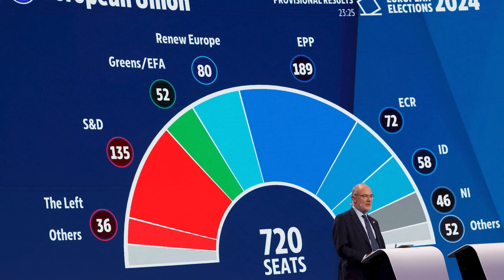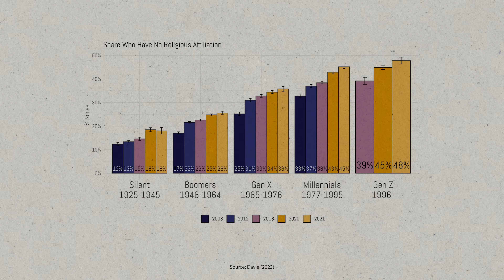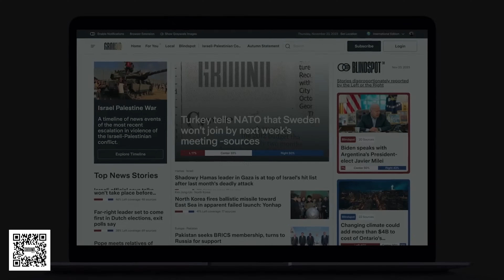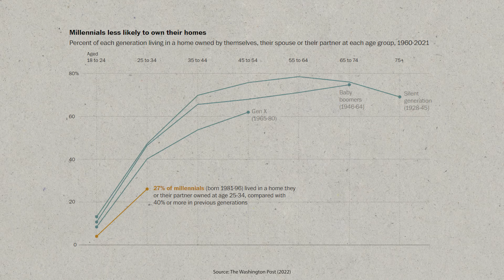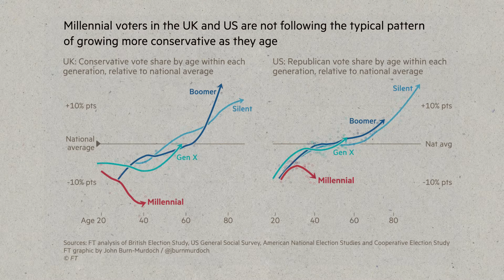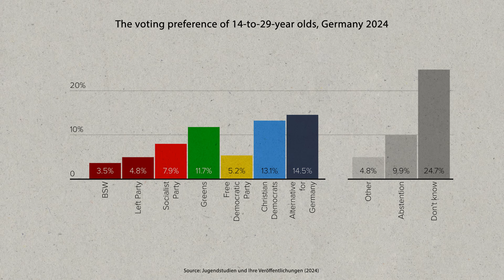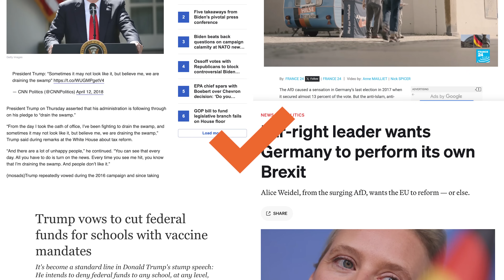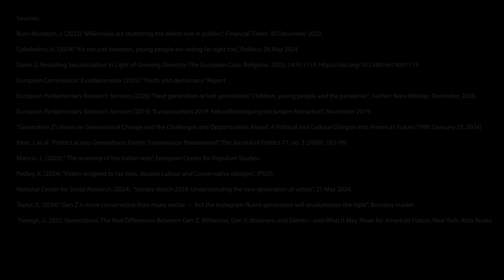Gen Z Europeans Further Right than USA & UK?!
From Germany and France to Finland and Spain, the far-right has made inroads into the youth vote in key states in the latest EU election. So what makes them different than Gen Z Americans or Brits?  to see what mainstream media isn’t showing you.

Chapters:
00:00 Intro
01:47 Who is Gen Z?
06:28 Social Media Literacy
08:28 How Gen Z Votes in Great Britain and United States
11:28 The Far-Right in Europe is Gaining in Popularity
14:39 Is “Alt-Right” in USA vs. Europe the same thing?